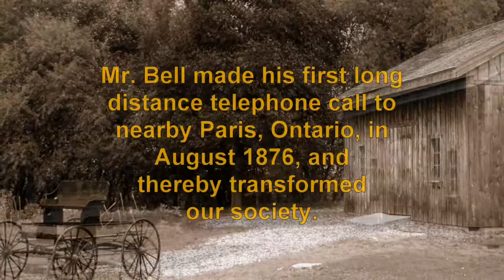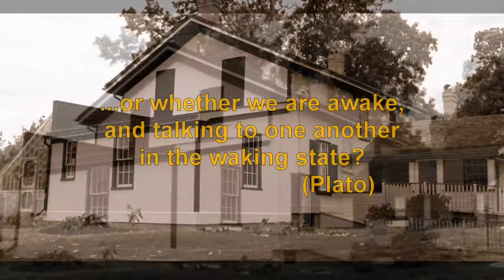Historic Bell Homestead, Brantford Ontario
Alexander Graham Bell conceptualized the telephone in July 1874 at his family's Tutela Heights Brantford 1858 residence, 'Melville House', their home from 1870 on. Mr. Bell made his first long distance telephone call to nearby Paris, Ontario in August 1876, and thereby transformed our society. This slideshow presents architectural views of the Bell homestead representative of the 1870's, with close-up details and the Tutela Height October landscape colours, accompanied by William Ackerman performing "Just Before the Dawn". Quotes about thought consciousness by Plato bookend the images.